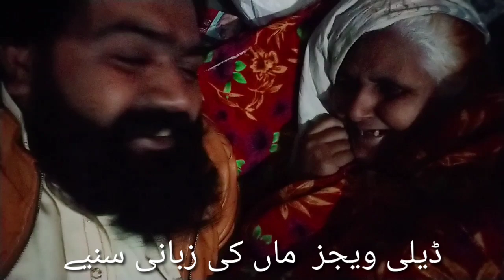Daily wage maa g ki zabani 🤣🤣